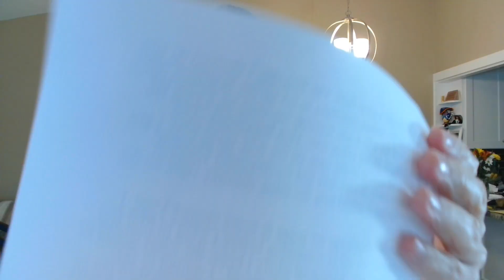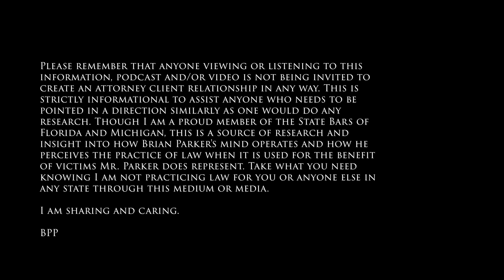Why Judges Do What They Do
In this episode of Law and Lawyering Unplugged we are talking about the different types of judges and what motivates them. To me, all judges should be neutral arbitrators and leave outside issues and biases out of it. Attorneys know that while the judges they appear before are not always who you expect them to be, you must always know your judge when seeking to help your client. Always hope for the best but empower yourself to roll with the inevitable punches.

For all documents and form please visit the NEW membership

Podcast + has been moved to a Membership site so that revenue can be used to bring consumers more information, documents and greater assistance. The Podcast+ website is a lot of work and requires time and money spent on it that limits the maximum amount of information and resources I can give you.

Please remember that anyone viewing or listening to this information, podcast and/or video is not being invited to create an attorney client relationship in any way. This is strictly informational to assist anyone who needs to be pointed in a direction similarly as one would do any research. Though I am a proud member of the State Bars of Florida and Michigan, this is a source of research and insight into how Brian Parker's mind operates and how he perceives the practice of law when it is used for the benefit of victims Mr. Parker does represent. Take what you need knowing I am not practicing law for you or anyone else in any state through this medium or media. I am sharing and caring.

BPP